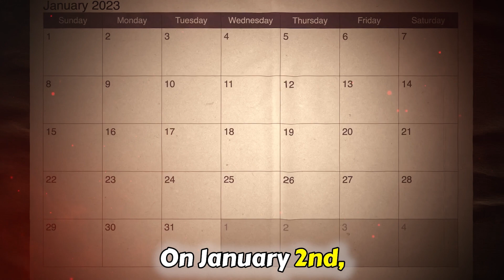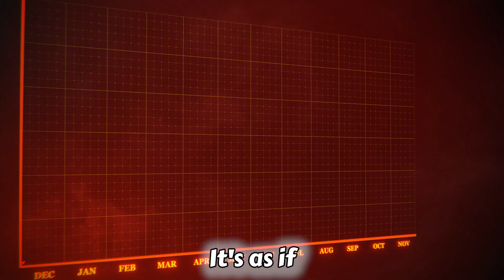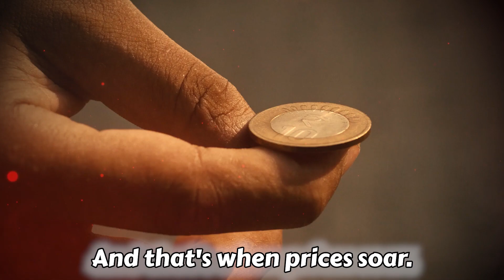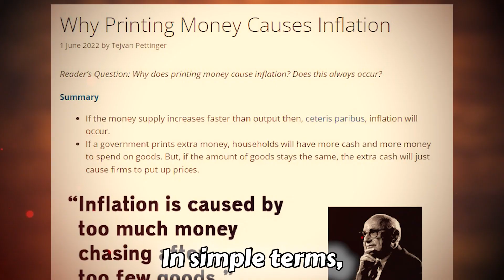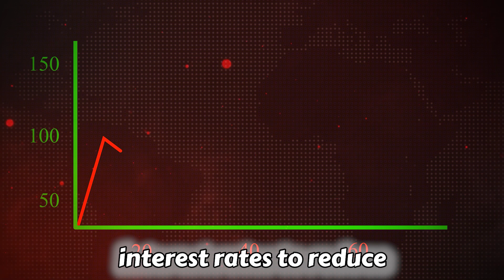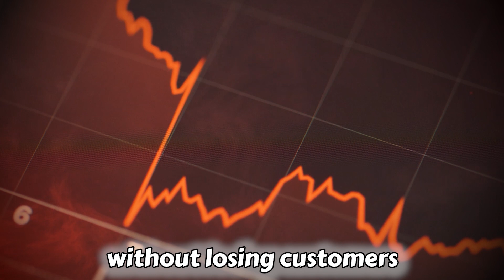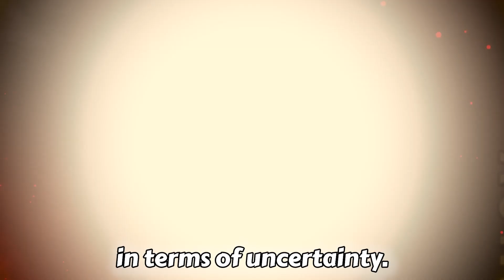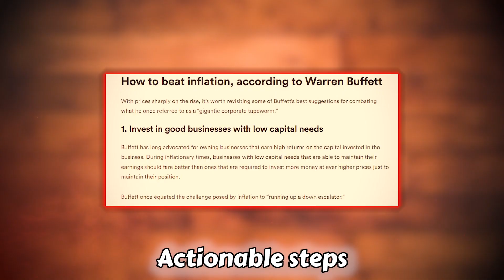Why Inflation About To Go From Bad To Worse | Economics University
In our quest for financial freedom, we need to understand that printing money is never free! It breeds inflation if not duly planned, and unfortunately, we're in for that already!

The governments, banks, and interest rates intervene, attempting their strategies to manage it. However, here's the turn of events: as the pace quickens, your pockets become the focal point, and inflation is poised to shift from bad to even worse!

Let us talk about Michael Burry, famous for predicting the 2008 housing market crash in "The Big Short." He's making waves again. He said some things about the economy that are worth paying attention to.
On January 2nd, Burry tweeted about inflation at its peak. In simple terms, he said the rising price might not keep going up at the same rate. He also thinks by late 2023, we could see prices go down like a rollercoaster. That's not all, he's also predicting a U.S. recession. In other words, he thinks the American economy might slow down, and he's keeping an eye on what the Federal Reserve and the government are doing to try and prevent it.